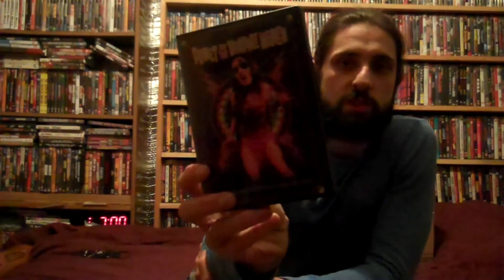Mrparka Review's "Planet of the Vampire Women"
Planet of the Vampire Women is a fun piece of low rent science fiction extravaganza. We have a group of space pirates who end up robbing a space casino and with a cop hot on their trail they crash land on a moon with all tons of troublesome things including space bugs, monsters, and electricity that turns steamy women into steamy vampires.
the computer effects are super hokey as is most of the movie, but the fun spirit, boobs, blood, and rubbery props will leave most people who like this sort of thing satisfied.